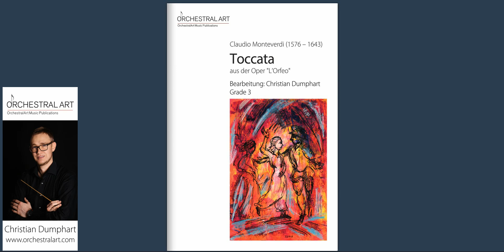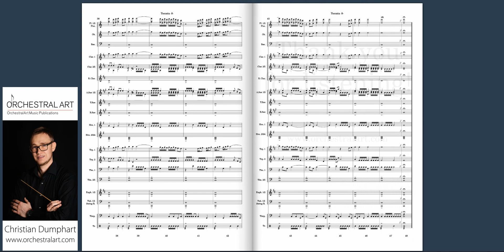Toccata from "L'orfeo" - Claudio Monteverdi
Arrangement for Concert Band: Christian Dumphart
Duration: 1:40 min

Military Band of Lower Austria
conductor: Mag. Adolf Obendrauf